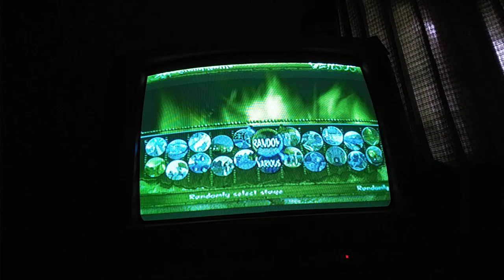one piece grand adventure mihawk lv 100 Vs ace lv 100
mihawk lv 100 Vs ace lv 100